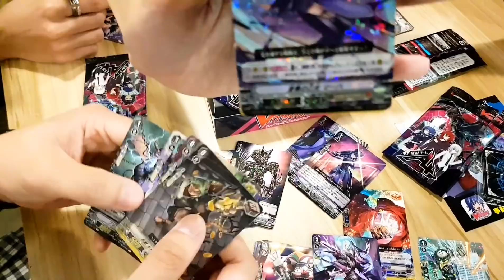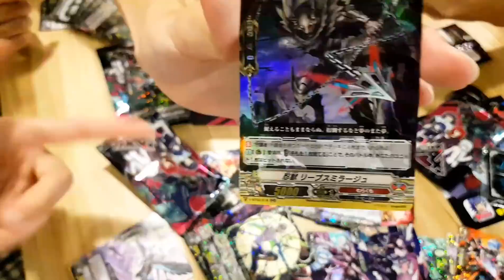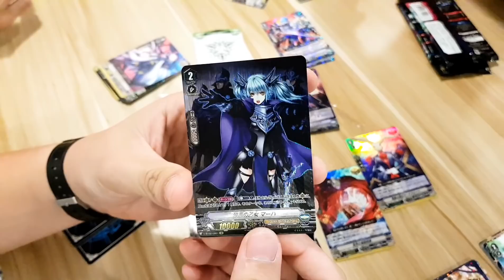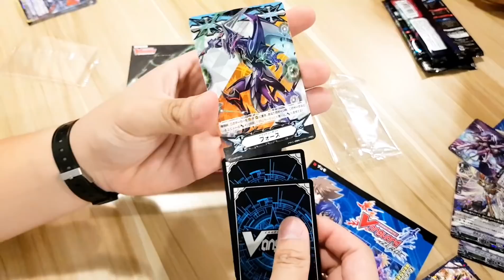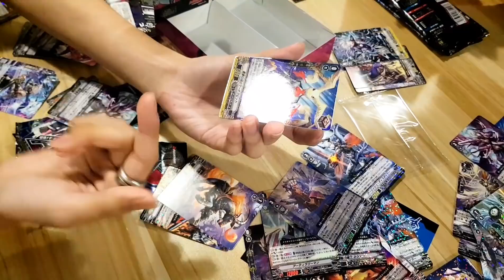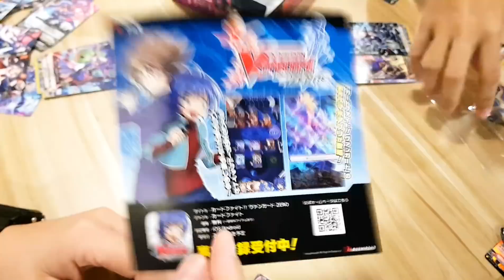Cardfight!! Vanguard STRONGEST! Team AL4 V-BT02 Box Opening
Cardfight Vanguard Booster 02
The Strongest AL4 Opening/Unboxing

545 Orchard Road, Far East Shopping Center,#06-01
238882 Singapore

HEY GUYS! Slightly messier opening with my friends this time but it was a lot of fun!

All card text and images belong to Bushiroad and their relevant creators